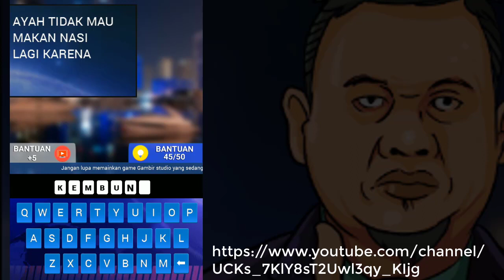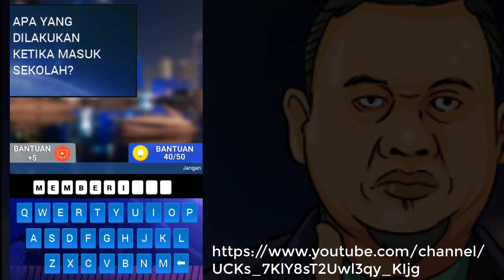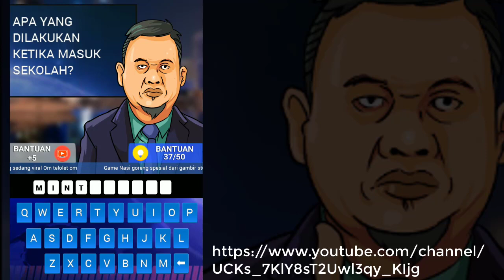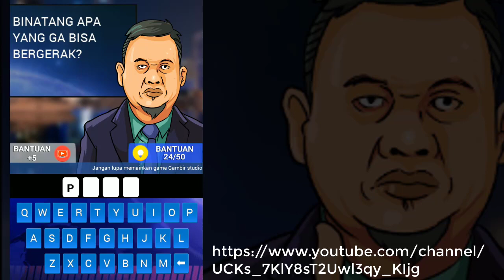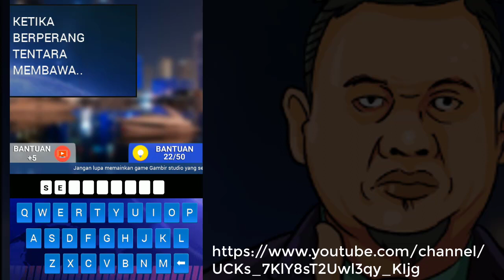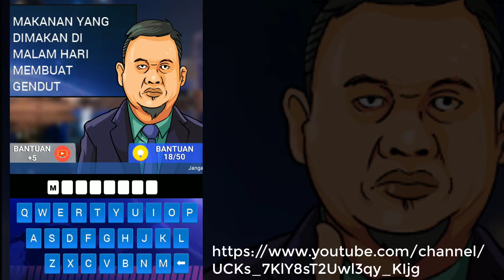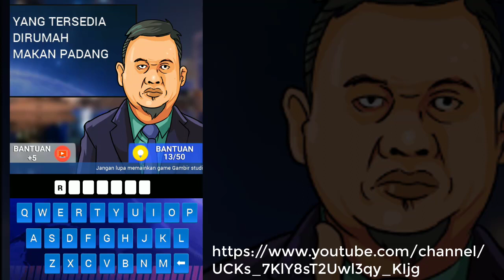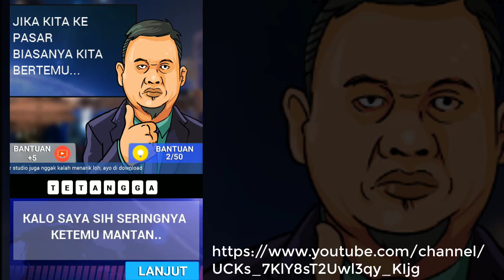TTS Lontong | Kunci Jawaban #1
TTS Lontong #1
Buat yang suka nonton aksi Cak Lontong di salah satu stasiun TV swasta pasti kenal dengan permainan teka-teki silang (TTS) yang sering ia bawakan. Pertanyaan di game tersebut sih biasa aja, tapi jawabannya yang sering bikin keki karena gak bisa dipikir dengan  otak manusia normal, hehehe. Kali ini saya coba mainkan game TTS Lontong buatan Gambir Game Studio yang soal-soalnya juga tidak kalah ngeselinnya. Lumayanlah bisa jawab beberapa soal sampai bantuannya habis :D